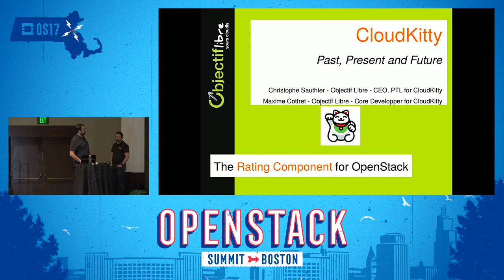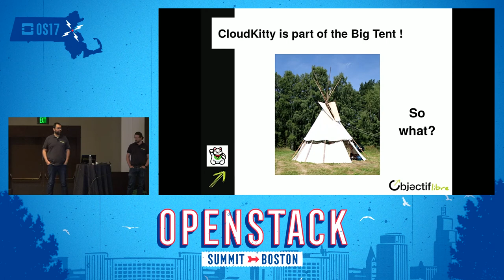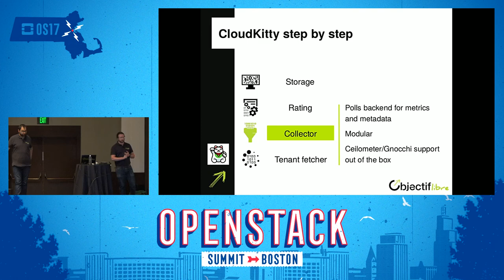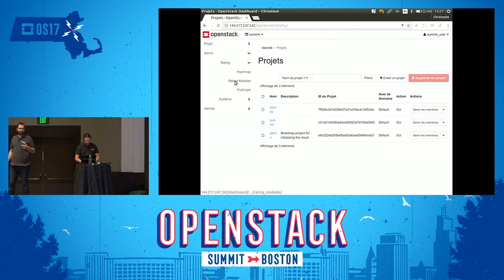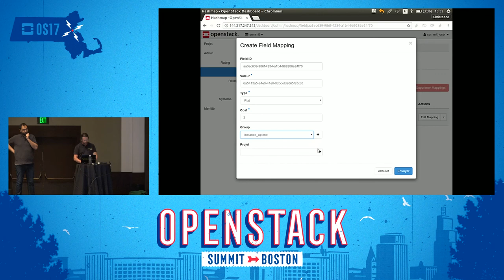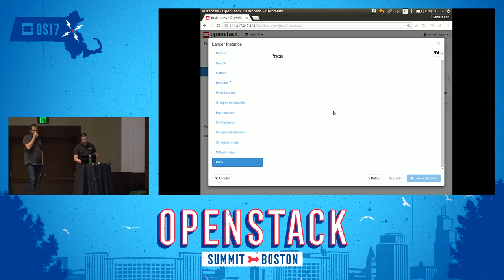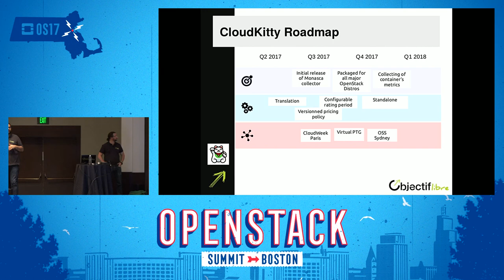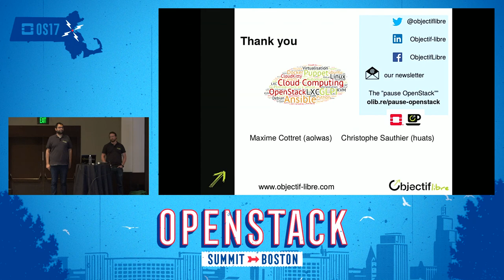State and Future of the Chargeback Using the OpenStack's Integrated Solution- Cloudkitty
Cloudkitty is the rating and chargeback component of OpenStack. Since it has entered the Big Tent a few cycles ago it is a good time do do a full review of it current state and future. In this talk we will introduce : A global description of Cloudkitty's architecture and capabilities Introduction to built-in plugins (collectors, rating, storage) Demonstration of Horizon integration and configuration scenario Description of future changes and features for the Pike cycle CloudKitty is getting inte